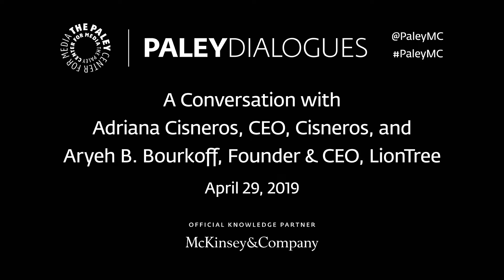The Present Is Female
Investing in the Future: A Conversation with Adriana Cisneros, CEO, Cisneros and Aryeh B. Bourkoff, Founder & CEO, LionTree